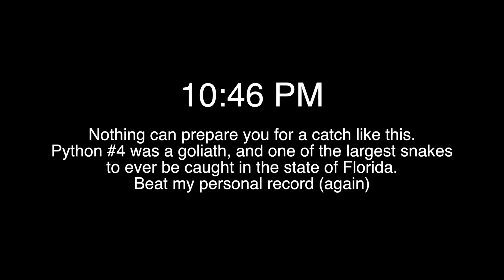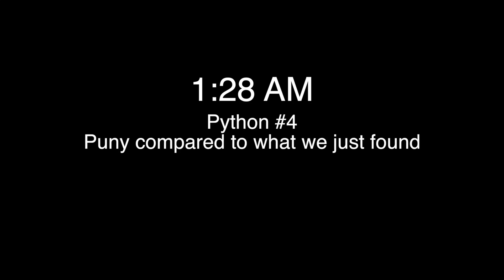6 Pythons in One Night! South Florida Everglades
Pythons caught in 2020 when Kyle was an assistant for the legendary @snakeaholic.

Burmese Pythons are an invasive species that are actively destroying the ecosystem with their naughty eating habits. This species has become a top priority species for removal in Southern Florida and the state has created the contractor program where people actively remove invasive snakes. @snakeaholic. is a contractor (and one of the best ones) who took me on to be an assistant and learn about Python removals and the species as a whole.

This was a crazy night in the everglades where we captured and removed six adult Burmese Pythons and prevented them from breeding, nesting, and consuming more wildlife.